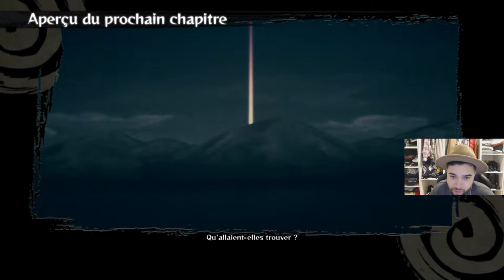HASHIRAMA VS MADARA ! - NARUTO SHIPPUDEN ULTIMATE NINJA STORM 4 FR #1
Bonjour à tous nouvelle serie qui débute sur la chaîne, après avoir fait le Storm 1,2 et 3 on attaque le 4 qui pour moi est le meilleur de la serie ! :)